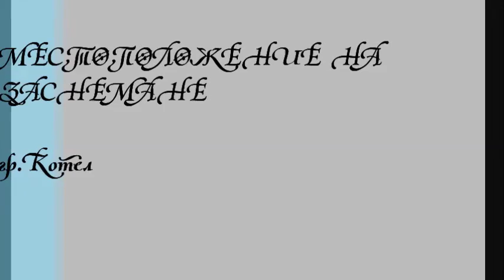Зимни кадри от Котел: Иван Кремов-марийка дума бате си